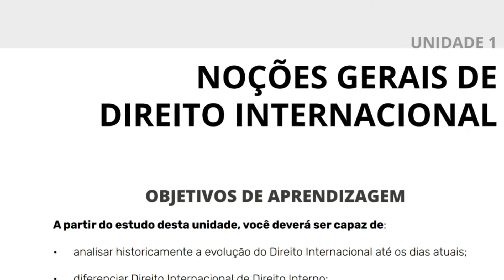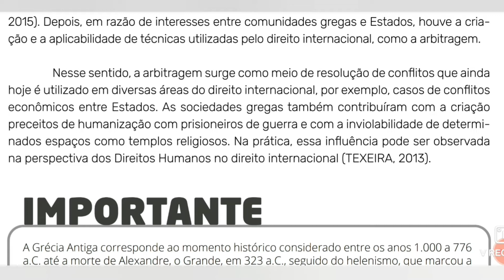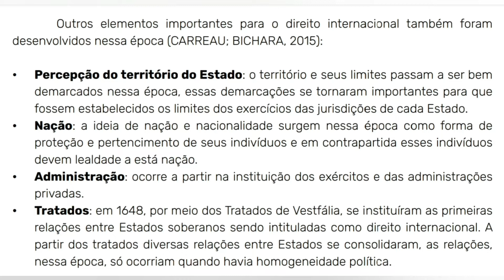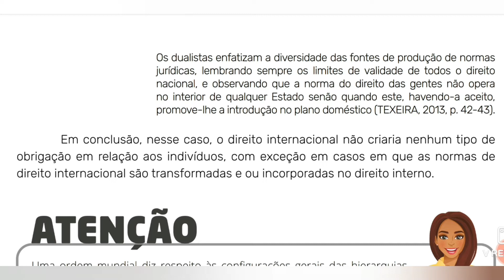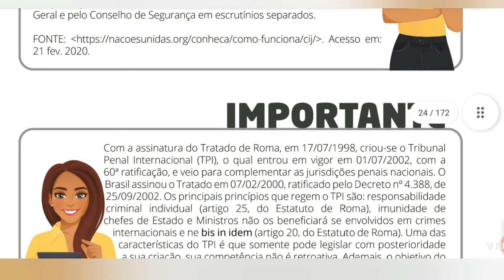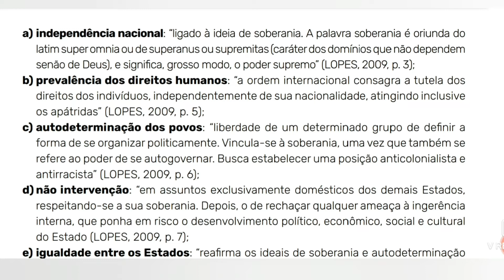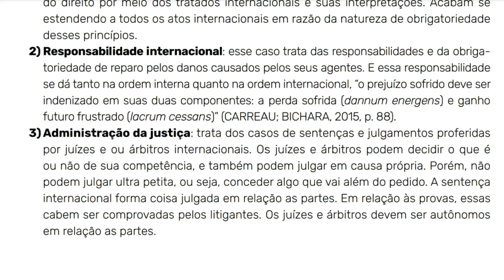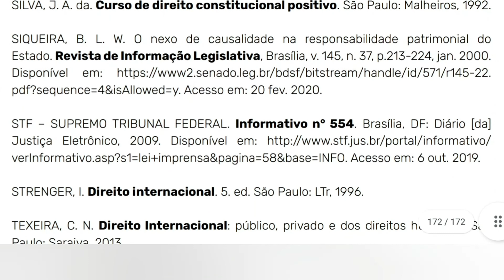1. DIREITO INTERNACIONAL: Questões Históricas e Princípios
Fonte: Uniasselvi/ 2020/Indaial/  Caroline Bresolin Maia Cadore.